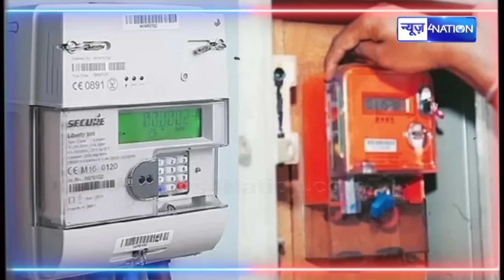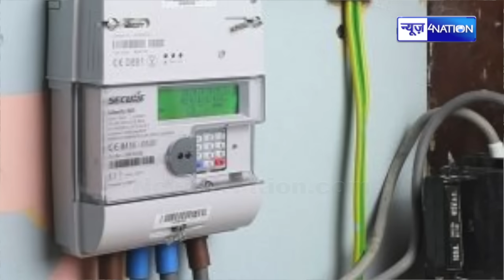Bihar के पूर्व IAS ने Smart Meter की खोली पोल,यह सबसे बड़ा घोटाला है..सब जाएंगे अंदर | Bihar News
Bihar के पूर्व IAS ने Smart Meter की खोली पोल,यह सबसे बड़ा घोटाला है..सब जाएंगे अंदर | Bihar News | News4Nation